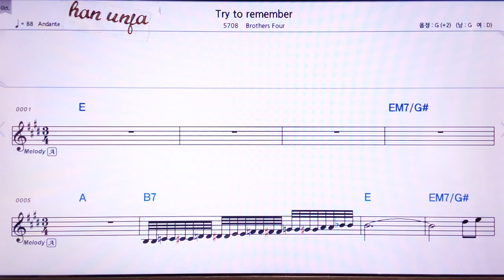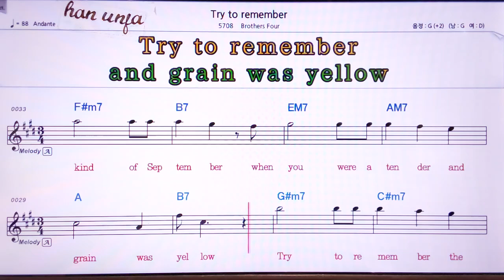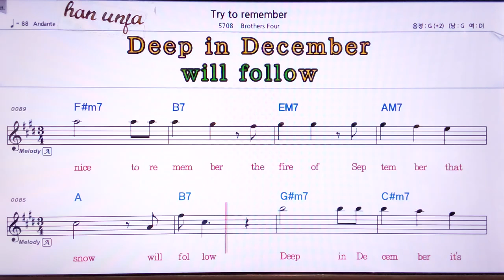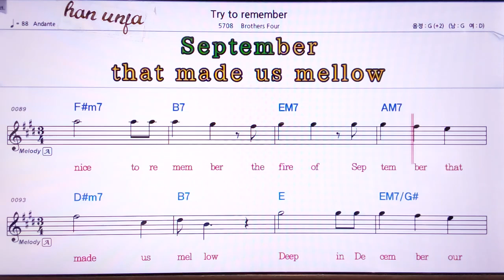💖 Try to remember Brothrs four 👍MR,노래방, 악보, 코드,Karaoke With Sheet Music